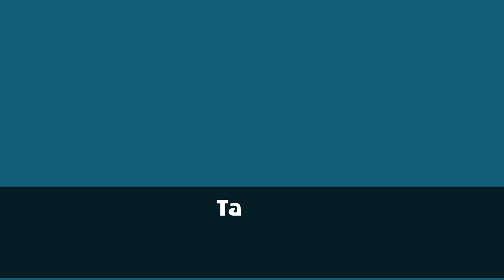Hetk Tallinna elust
Timelapse video
Rävala Puiestee